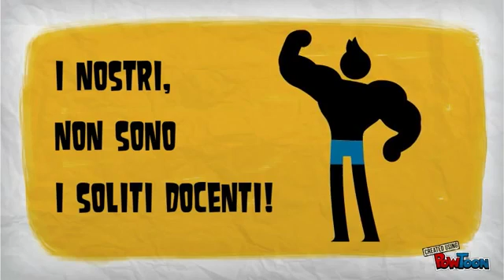Docenti del master in Giornalismo 3 0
Master in Giornalismo 3.0 a Salerno - i nostri non sono i soliti docenti: Alessandro Cecchi Paone, Luca Abete, Massimiliano Lenzi, Peppe Iannicelli, Ivan Zazzaroni